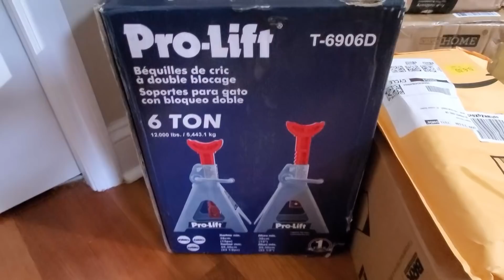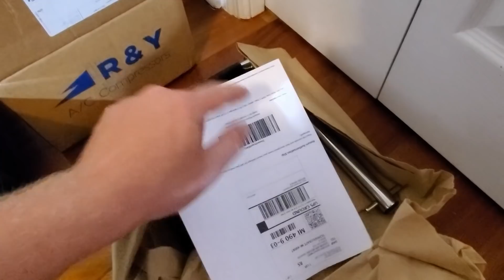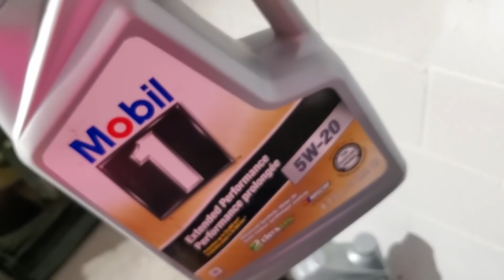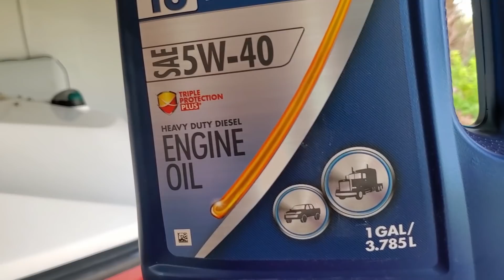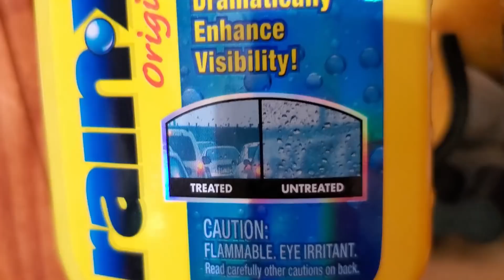Ремонтируем лодку вместе с грузчиком из Америки и Линкольн Навигатор тоже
ВЛОГ о переезде в США из России